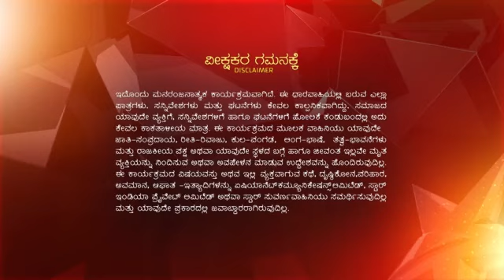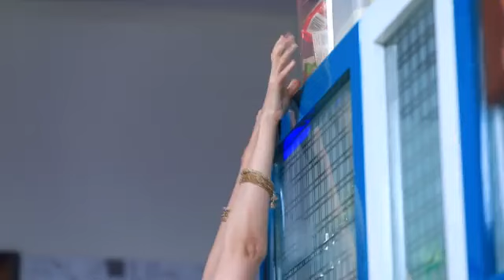Premaloka ep 53 Reference only